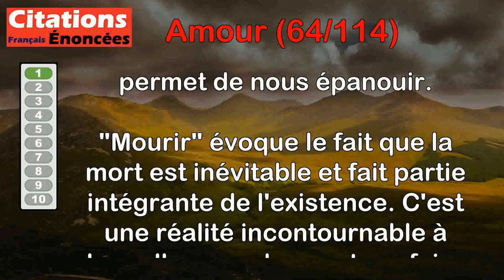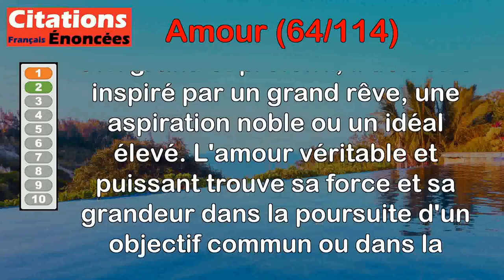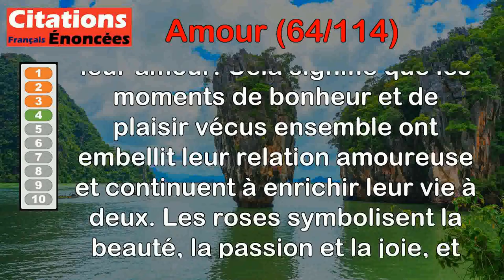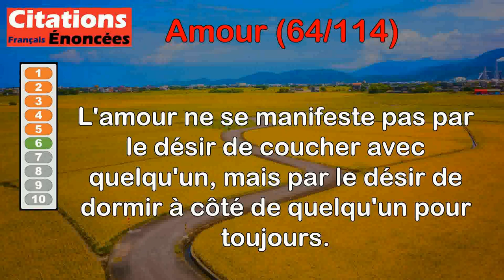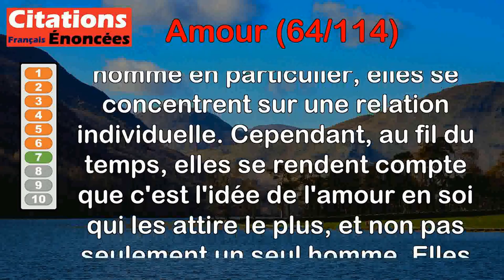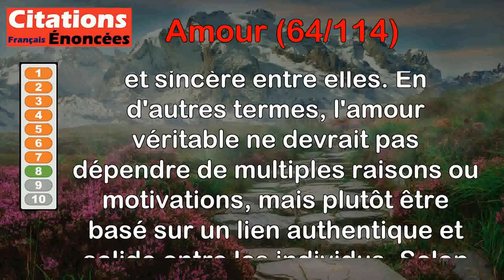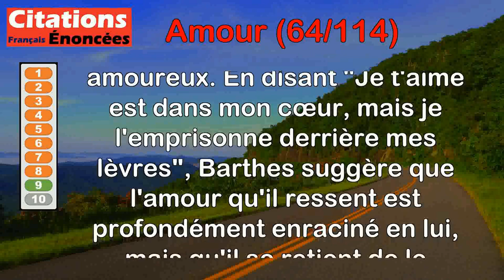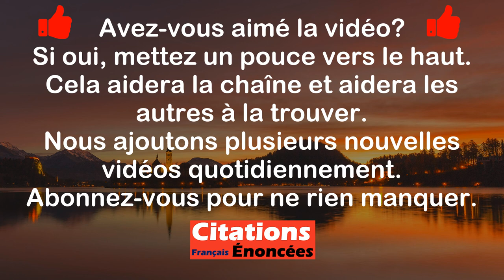Citations - Amour (64 de 114)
00:00 Introduction
00:08 Abbé Pierre - Plus j'avance en âge et plus je suis convaincu qu'il y a deux choses essentielles dans la vie à ne pas rater : aimer et mourir.
01:42 Edmond Rostand - Il n'est de grand amour qu'à l'ombre d'un grand rêve.
02:26 Guillaume Apollinaire - Il n'est d'important en amour que le premier contact avec la femme... et le dernier.
03:19 Honoré de Balzac - Les roses du plaisir ont couronné notre amour, elles fleurissent notre vie à deux.
04:16 Marguerite Duras - Attendre l'amour, c'est déjà de l'amour. Et avoir perdu l'amour, c'est encore de l'amour.
05:38 Milan Kundera - L'amour ne se manifeste pas par le désir de coucher avec quelqu'un, mais par le désir de dormir à côté de quelqu'un pour toujours.
06:39 Remy de Gourmont - L'homme commence par aimer l'amour et finit par aimer une femme. La femme commence par aimer un homme et finit par aimer l'amour.
08:09 Sacha Guitry - [...] quand on s'aime pour plus d'une raison, c'est qu'on ne s'aime pas vraiment.
08:56 Roland Barthes - Je t'aime est dans mon cœur, mais je l'emprisonne derrière mes lèvres.
10:03 Laure Conan - On cesse de s'aimer si personne ne nous aime.